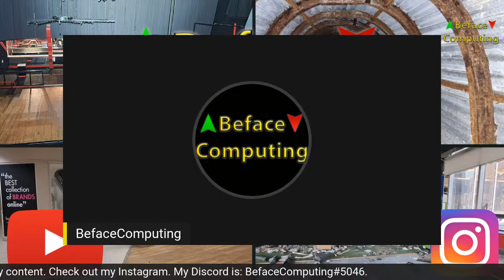Merry Sleepies in Beddy Byes | THE YIPPEE SHOW V2 HIGHLIGHT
This is the beddy byes moment from THE YIPPEE SHOW V2! liveshow!

There are also super chats and super thanks available.